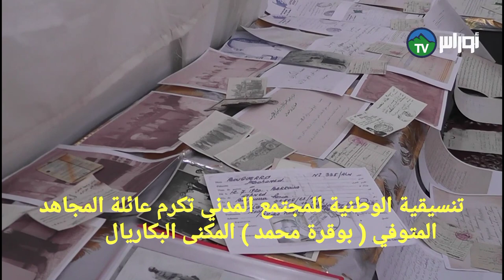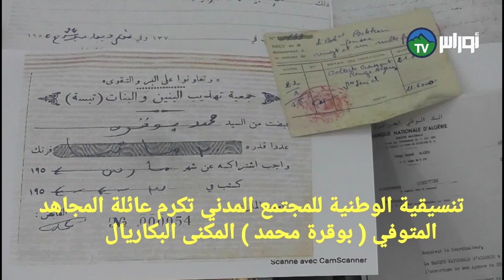تنسيقية الوطنية للمجتمع المدني تكرم عائلة المجاهد المتوفي ( بوقرة محمد ) المكنى البكاريال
رفقة السلطات المحلية بدائرة الدرعان وعلى رأسها رئيسي الدائرة والبلدية أشرفت السيدة شهرة عايش على تكريم افراد عائلة المجاهد المتوفي بوقرة محمد المكنى البكاري 12 سنة بعد وفاته..
كما تم تخصيص غرفة لطرح كم هائل من الارشيف الخاص بالحياة النضالية والسياسية للمرحوم أثناء مرحلة الحركة الوطنية وخلال الثورة المسلحة وخلال مرحلة الجزائر المستقلة..
كما اقدم افراد عائلة المجاهد المتوفي خلال هذه المناسبة من تسليم بعض الوثائق ذات اهمية تاريخية للسلطات المحلية الرئيسة التنسيقية قصد تسليمها للقائمين على تسيير شؤون متحف المجاهد بعاصمة الولاية..
محمد الرشيد قوبع

Téléchargez vos